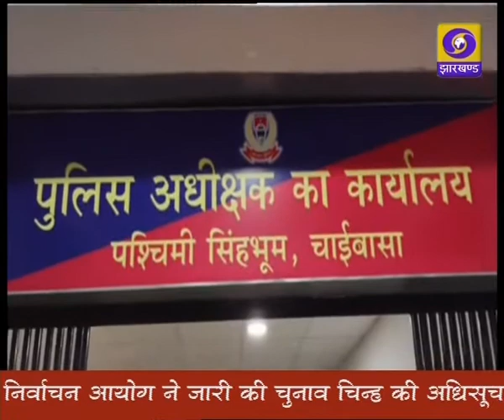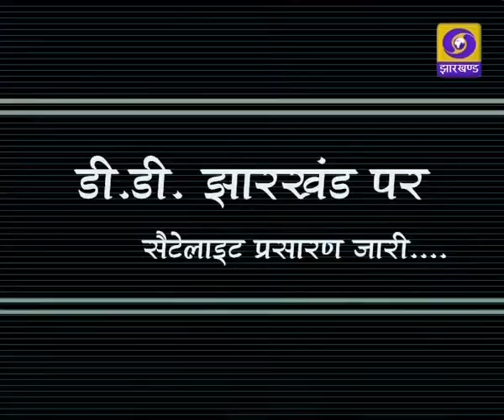प्रादेशिक समाचार 04 10 2021 दोपहर 12 30 बजे